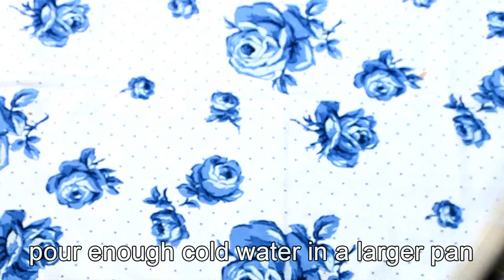How To Make Chocolate Zebra Cupcake - Amazing Chocolate Cupcake Swirl Decoration Recipe 2018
WARNING: NO THIRD PARTY UPLOADS OF THIS COPYRIGHT PROTECTED VIDEO. UNLESS YOU HAVE A LICENCE.